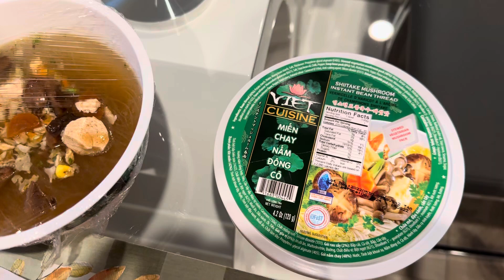NGƯỜI VIỆT Ở MỸ ĂN SÁNG CHẠY MÒN ĐẶC BIỆT